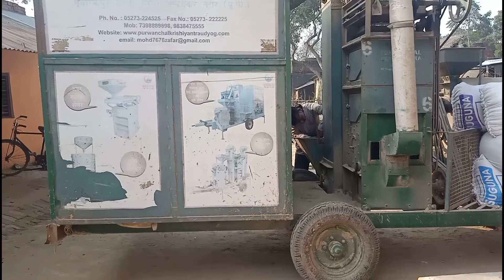आलू का खेत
राज की जब हमने आपको हमारी लाइफ के कुछ पल दिखाए जिनमें आपको हमने आज अपने आलू की खेत को दिखाया है